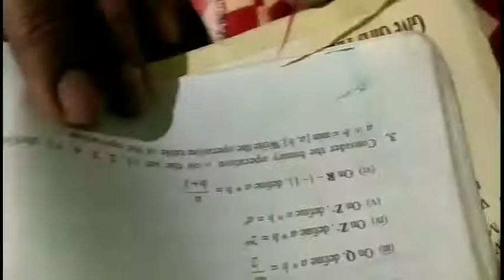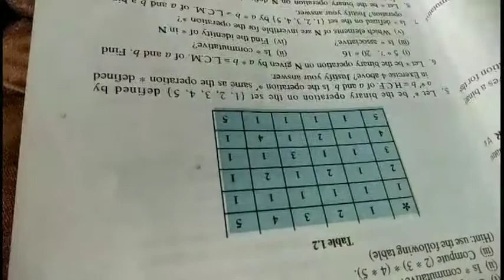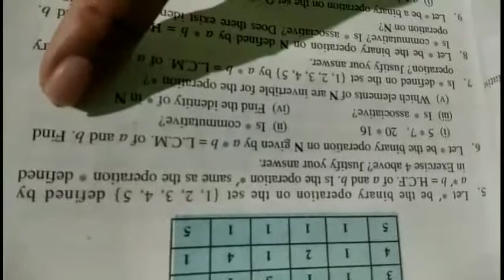Class 12 Maths |Ch 1